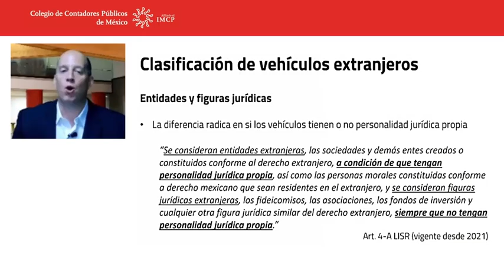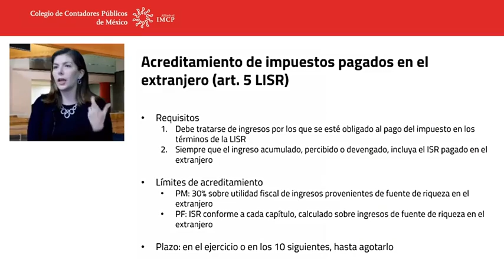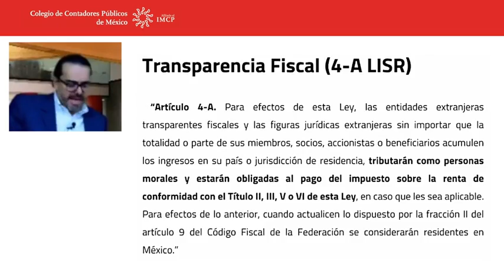Inversión en vehículos extranjeros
El Colegio presentó el foro "Inversión en vehículos extranjeros. Casos de tratamiento fiscal", espacio en el que especialistas dialogaron sobre la retención del Impuesto Sobre la Renta (ISR) en pagos a vehículos extranjeros, así como de la aplicación de reglas para fondos de capital privado.